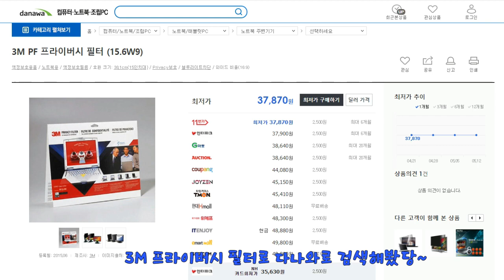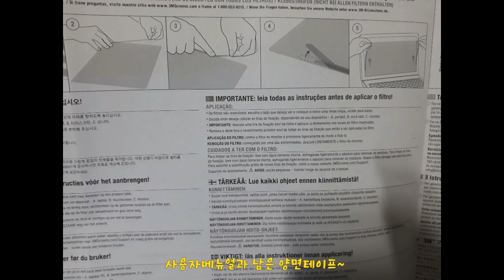3M 블랙 프라이버시 필터 구매 리뷰입니당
3M 블랙 프라이버시 필터 구매 리뷰입니당~
다나와 검색 링크